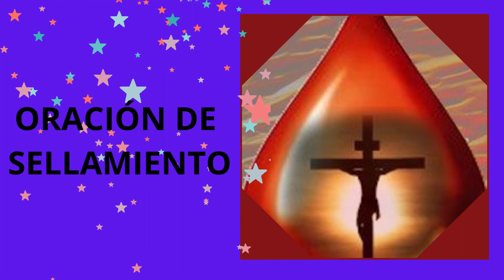ORACIÓN DE SELLAMIENTO